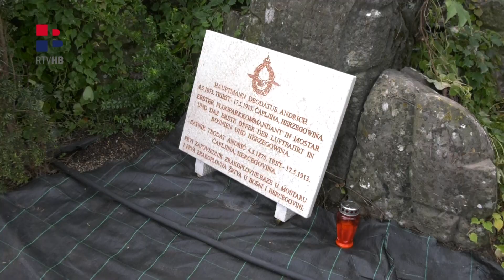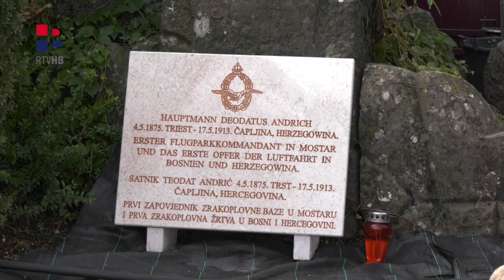RTV HB | Obnovljen spomenik prvoj zrakoplovnoj žrtvi BiH